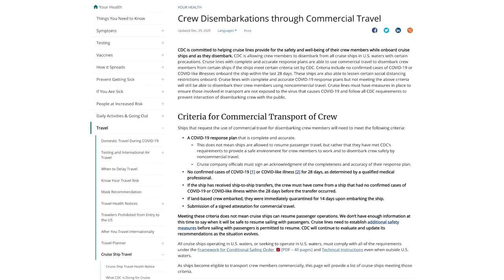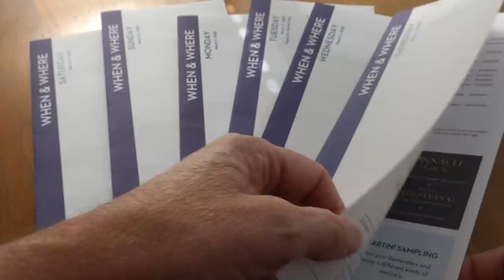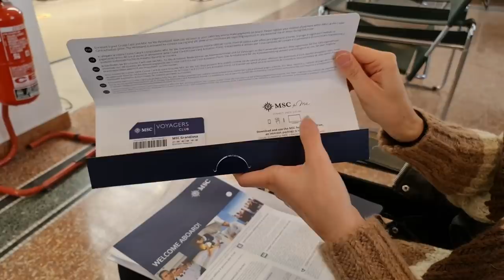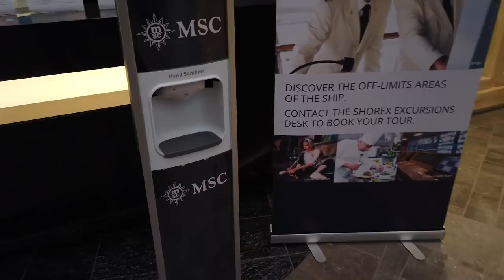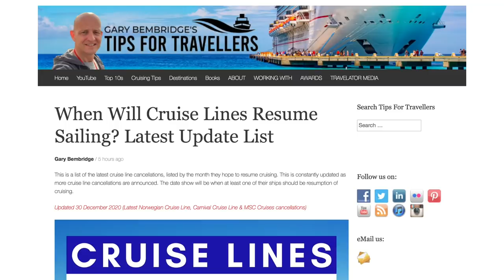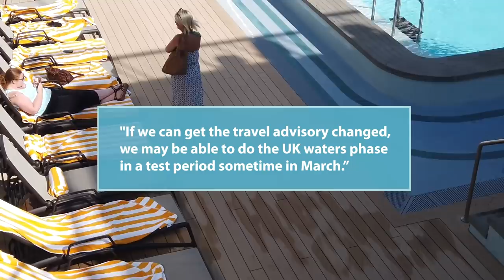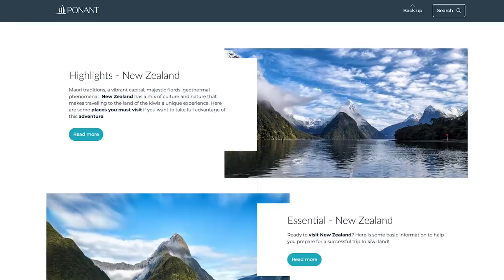Are Cruise Lines Close To Resuming Cruising? CRUISE UPDATE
In this cruise update I explore what the latest progress on when cruises will resume and cruising will start again out of the United States, the UK, Europe, Australia and New Zealand. As we enter 2021 in this latest cruise news update I explore at how cruise lines are doing to meet the requirements and stages of the CDC Framework For Conditional Sailing to be able to take paying cruise passengers again in the USA, including where things are on the required test cruises. I also look at the latest on when cruises will resume in the UK, Europe, Australia and New Zealand. How likely is it cruising and cruises with paying passengers will resume in the first few months of 2021

BECOME A TIPS FOR TRAVELLERS MEMBER

00:00 Start
00:34 USA Cruise Restart
07:59 UK Cruise Restart
09:11 Europe Cruise Restart
10:19 Australia Cruise Restart